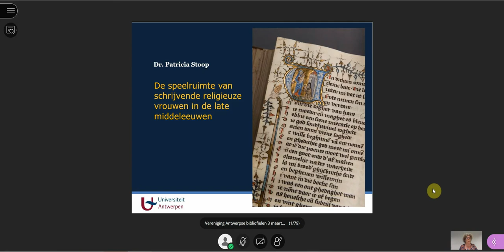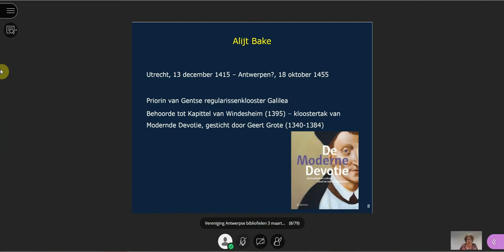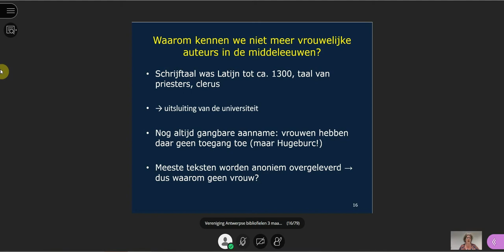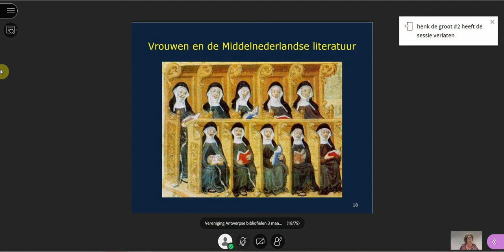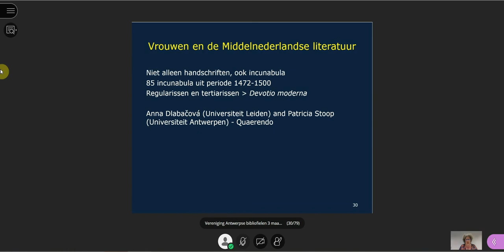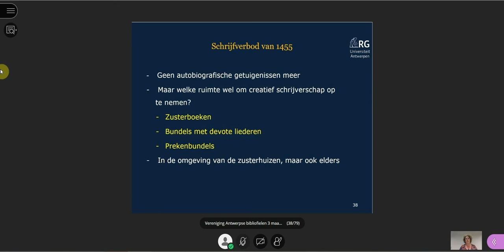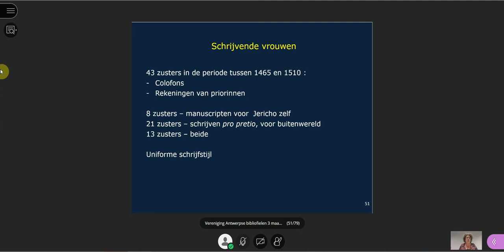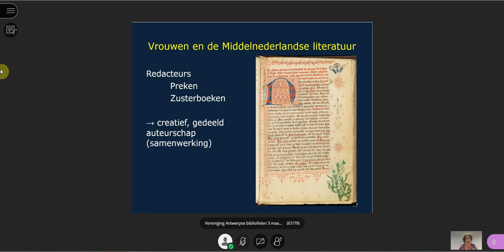Dr Patricia Stoop: De speelruimte van schrijvende religieuze vrouwen in de late middeleeuwen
Webinar van de Vereniging van Antwerpse Bibliofielen op 3 maart 2021, integrale opname.